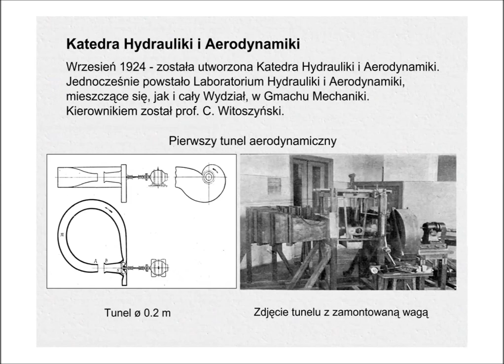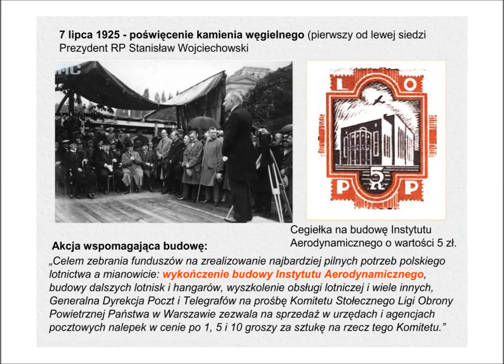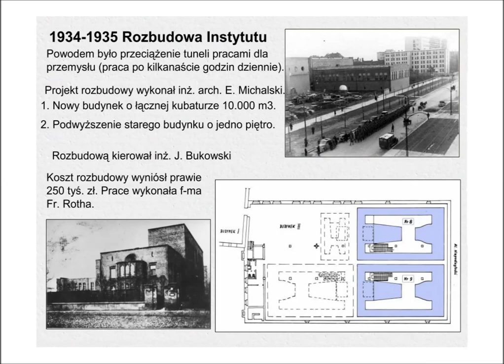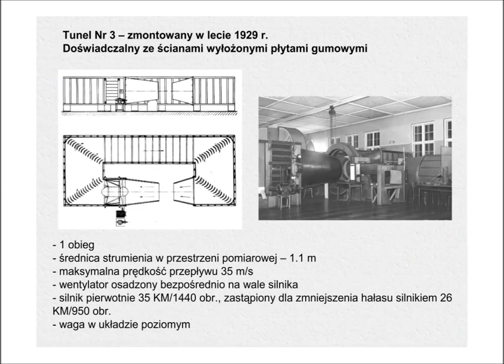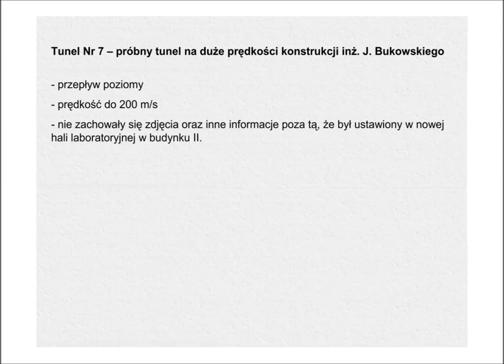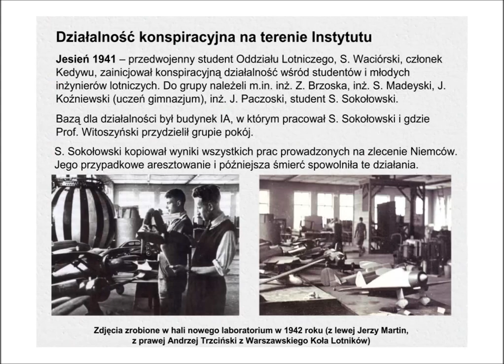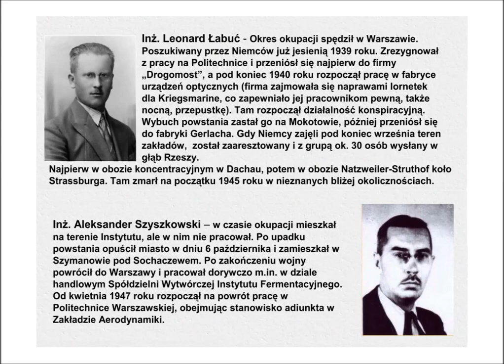Instytut Aerodynamiczny prezentacja Glassowka 16 01 2016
Pokaz materiałów zaprezentowanych na kolejnym spotkaniu poświęconym polskim konstrukcjom lotniczym - tzw. glassowka. Spotkanie odbyło się 16 stycznia 2016 r. w Klubie Absolwenta Politechniki Warszawskiej. Tematem był Instytut Aerodynamiczny przy Politechnice Warszawskiej. Autorem prezentacji jest dr Witold Selerowicz, który spotkanie poprowadził.